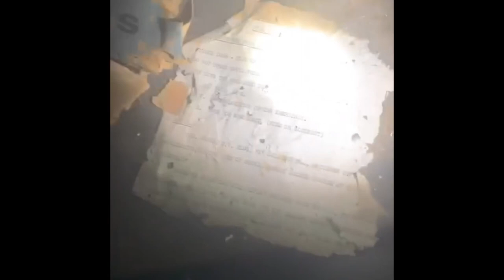Exploring Embreeville State Hospital! (Spooky)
my friends and I went on another ghost hunting trip, this time an hour and 30 minutes away. this place was insane and my videos nor pictures could capture what we saw.